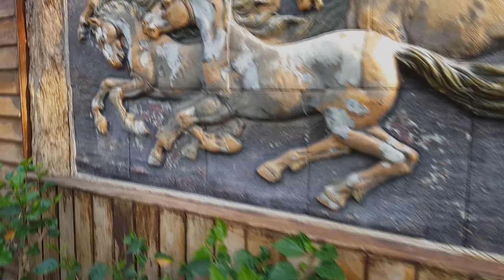โรงแรมคีรีธารทิพย์ เขาใหญ่ # 2